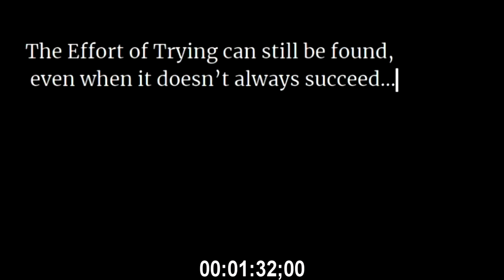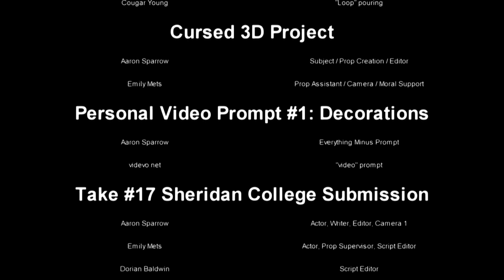George Brown Application 2021: Video Design and Production Demo Reel (Accepted)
This was my 2021 Demo-Reel for George Brown College. I'm pretty happy with how it turned out. It's not perfect, I have some gripes with it but overall I think I did a good job.

Let's hope my applications for Humber and Sheridan go well as well :)

0:00 Opening
0:11 Demo
1:32 Ending / Credits